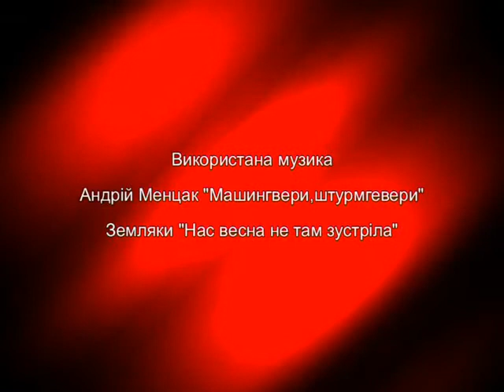Нескореним (44-й випуск)